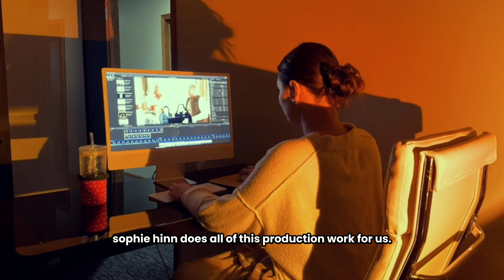TIME MACHINE - The Housing Market in 2021 VS NOW!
What did the market look like in 2021 comapred to NOW?
Lets do a deep dive into Okoboji's History - with locals favorite- the DRY DOCK and the real estate market!!!

Look how far our market update production has come! Time truly flies, doesnt it?!